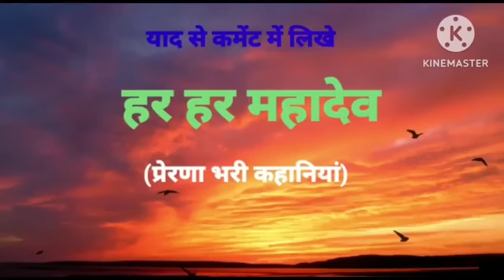5 मई रविवार वैशाख मास प्रदोष व्रत । 24 घंटे में मनोकामना पुरी